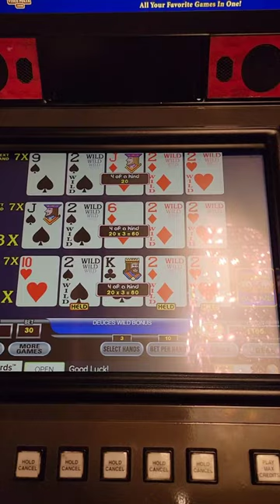Dueces again? let's go...